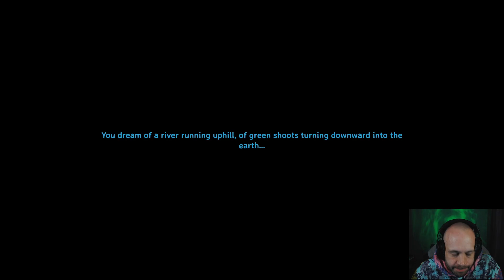Valheim Mistlands EP25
Longship